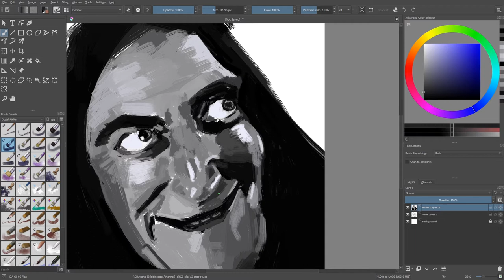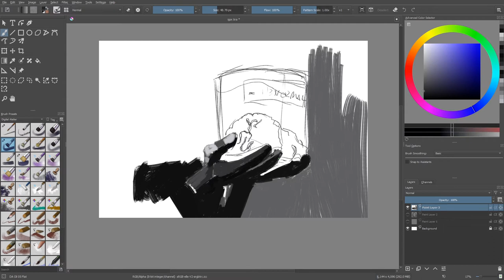Painting Timelapse S02E06 - Young Frankenstein - Igor (Martin Feldman)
Origina digital painting timelapse in Krita based on movie references

Whole Process of painting. Total time cca 2hrs [64x speed up]

References from the movie Young Frankenstein (Mel Brooks, 1974)